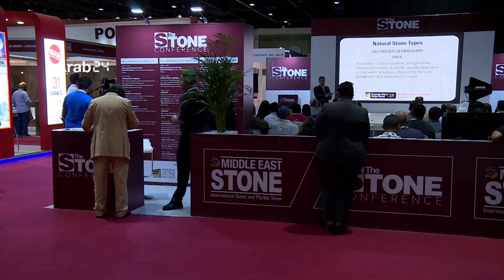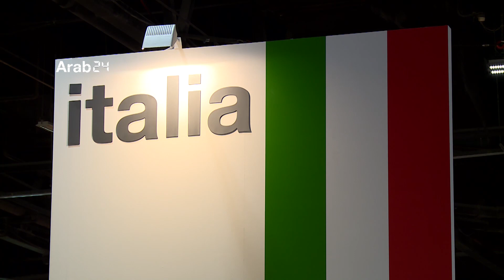UAE |The Middle East Stone and Marble Exhibition continues in Dubai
In its fourth edition, the Middle East Stone & Marble exhibition will be held in Dubai until the 6th of this month with the participation of more than 400 exhibitors from suppliers, factories and distributor. The exhibition features a platform highlighting the most important industries of marble, ceramics and stones which draws on the importance of its presence in Dubai as the Gulf region accounts for 20% of the world's stone trade valued at $ 5 billion.